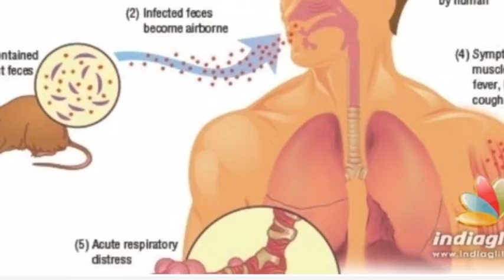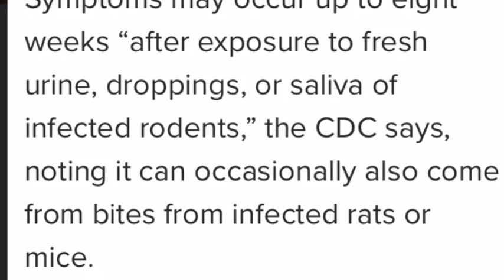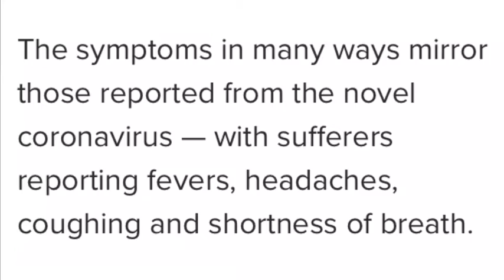Hantavirus New deadly virus in China is spreading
Hantavirus New deadly virus in China is spreading. virus in China is spreading
A NEWLY reported death in China from a virus completely different from current Virus it has recently surfaced, sparking fears. A man travelling on a bus has tested